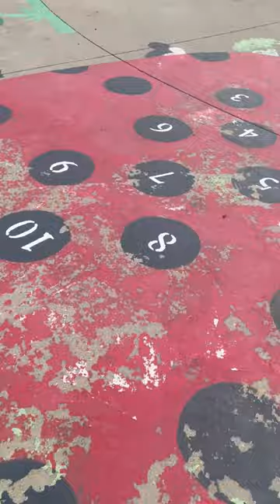Rosie the lady bug